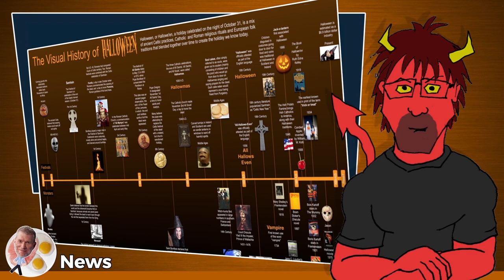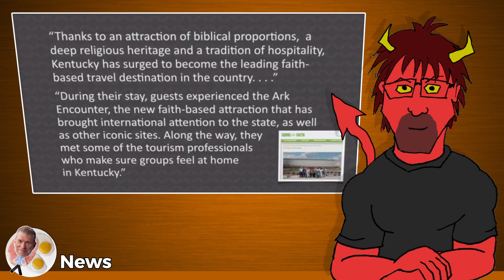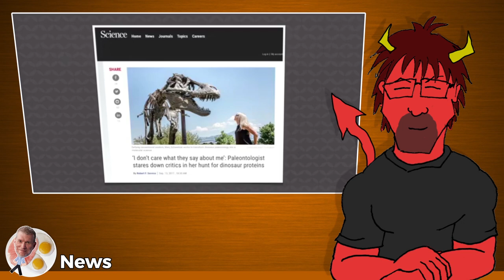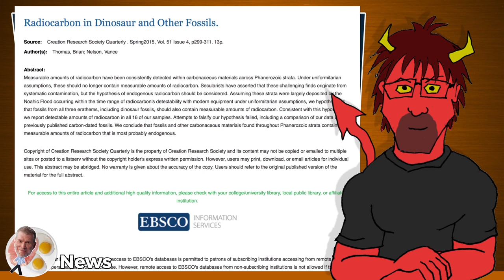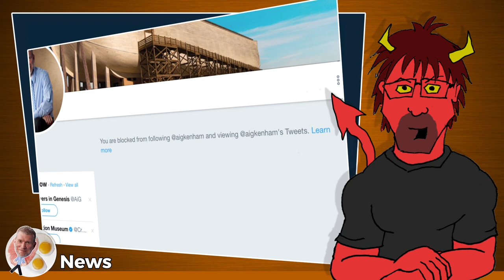The Devil's in the Dino-Details (feat. Dr. Mary Schweitzer) - (Ken) Ham & AiG News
Ken Ham and his team have a bi-weekly "news" show, reacting to the news stories of the day from a Christian young-earth creation perspective from the Answers in Genesis staff at his Creation Museum.

We join Ken Ham, Dr. Georgia Purdom, and Bodie Hodge as they discuss "Creationist Ken Ham plans to ruin Halloween by making kids learn about Jesus in exchange for candy," the investigation of dinosaur intact natural osteo-tissue, and more on the October 12 and 16 episodes of Answers News from the Creation Museum.

Special thanks to Shannon Q.